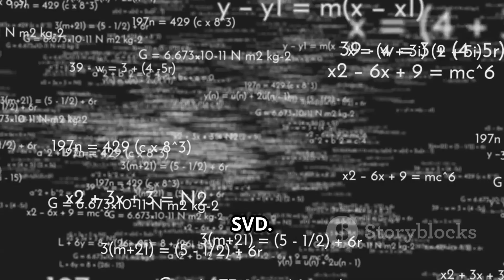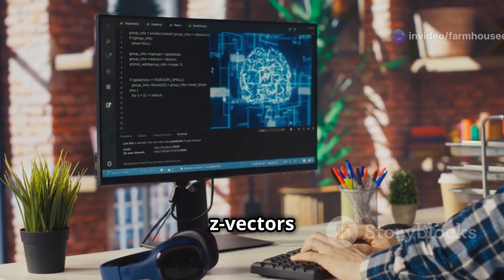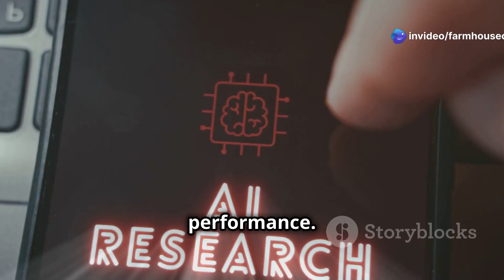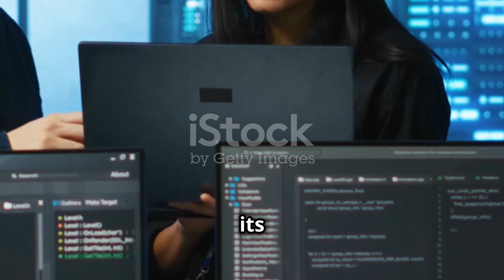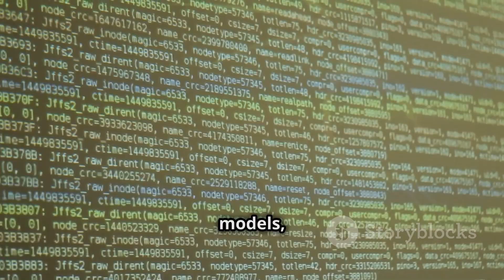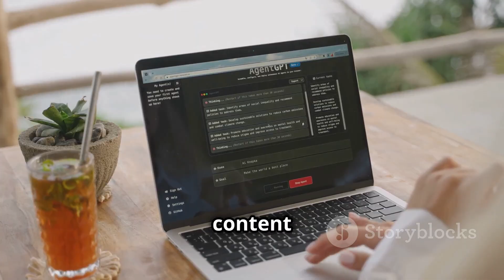This New AI Is Honestly SCARY: Real-Time Self-Learning!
Discover the incredible advancements in AI with our latest video, "This New AI Is Honestly SCARY: Real-Time Self-Learning!" We delve into Sakana AI’s revolutionary Transformer-squared model, which redefines adaptability by learning in real time without the need for retraining or additional data. We also explore DeepSeek's open-source AI model that outperforms established leaders at a fraction of the cost.

Join us as we unpack how these innovations are setting new standards in language models, task automation, and reasoning. Don’t miss out on understanding the broader implications for AI development and accessibility!

OUTLINE:

00:00:00 The Dawn of Thinking Machines
00:00:34 A New Wave in Artificial Intelligence
00:01:34 A Symphony of Matrices
00:02:35 Outpacing Tradition
00:04:01 Democratizing AI Power
00:05:31 Reshaping the Landscape of Language and Thought
00:07:08 A Future Forged in Silicon and Code
00:08:23 The Promise and Peril of Exponential Progress
00:09:38 Our Place in the Age of Intelligent Machines